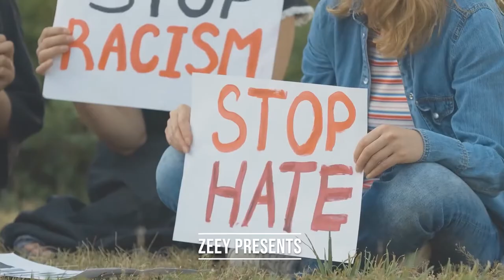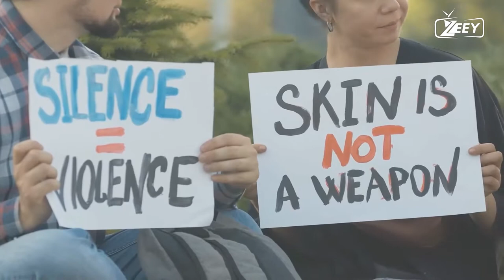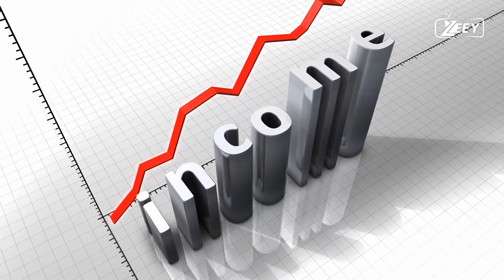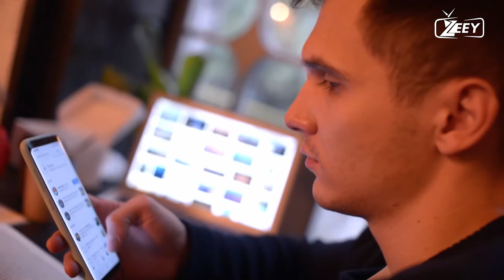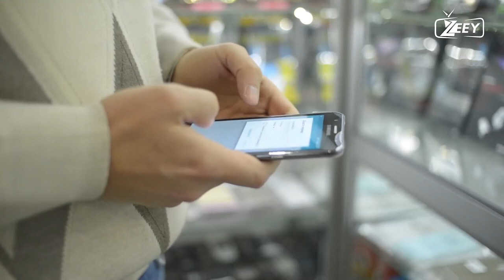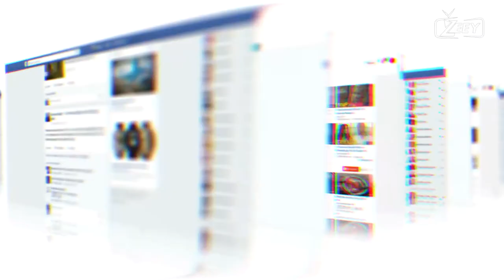THIS 10 AMERICAN UN WELCOMING STATES ARE RANKED TO THE TOP -HD